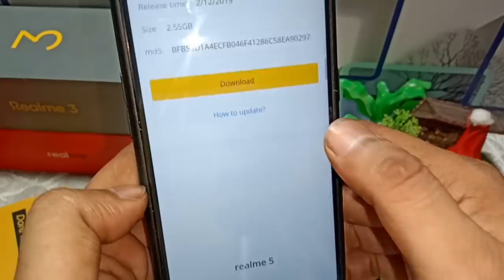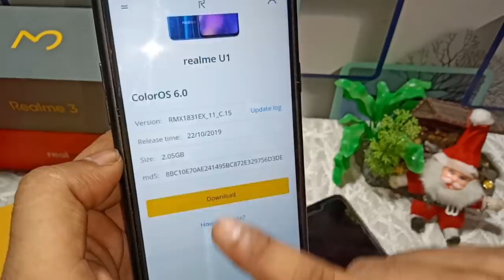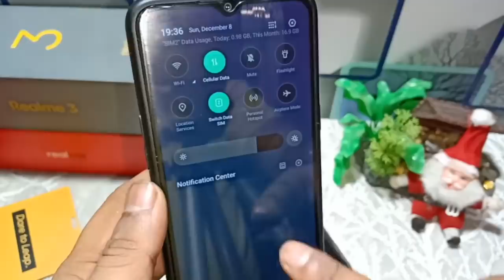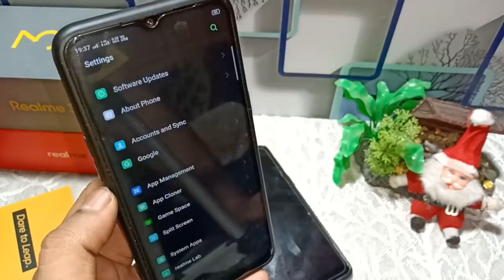Realme 1,2,2Pro,U1,C1,3,3i,3Pro,5pro,X & XT December Expected Update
Realme Customized ColorOS 7

2nd Group